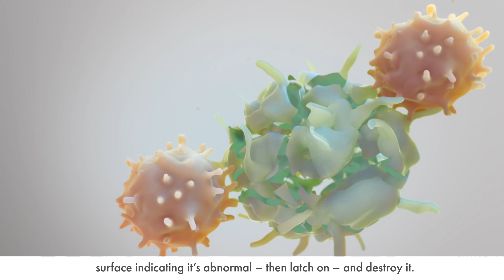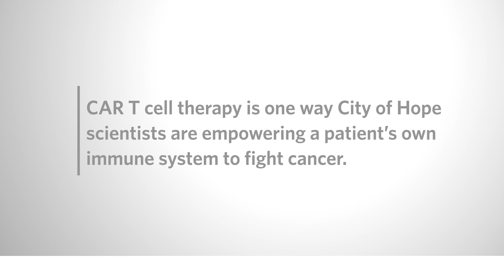What is CAR T Cell Therapy? | City of Hope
When it comes to fighting cancer, the most important battle happens in the immune system – and leading this fight are T cells, the soldiers of the immune system. CAR T cell therapy is one way City of Hope scientists are empowering a patient’s own immune system to fight cancer.

City of Hope is an independent research and treatment center for cancer, diabetes and other life-threatening diseases. Designated as a comprehensive cancer center, the highest recognition bestowed by the National Cancer Institute, City of Hope is also a founding member of the National Comprehensive Cancer Network, with research and treatment protocols that advance care throughout the world. City of Hope is located in Duarte, California, just northeast of Los Angeles, with community clinics throughout Southern California. It is ranked as one of "America's Best Hospitals" in cancer by U.S. News & World Report. Founded in 1913, City of Hope is a pioneer in the fields of bone marrow transplantation, diabetes and numerous breakthrough cancer drugs based on technology developed at the institution.